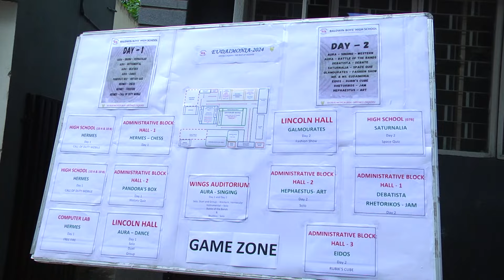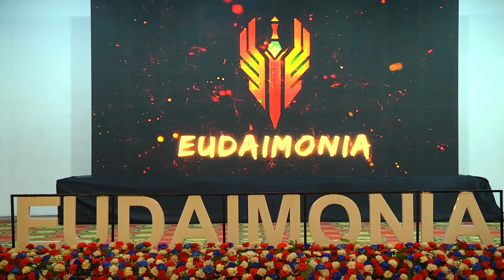BALDWIN BOYS' HIGH SCHOOL EUDAIMONIA 2024